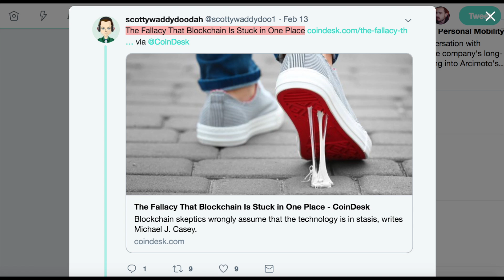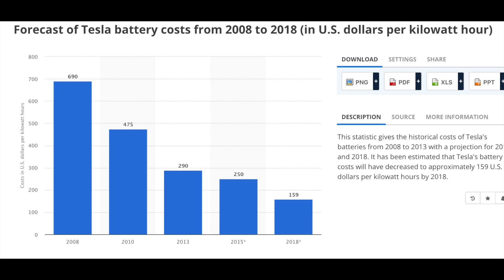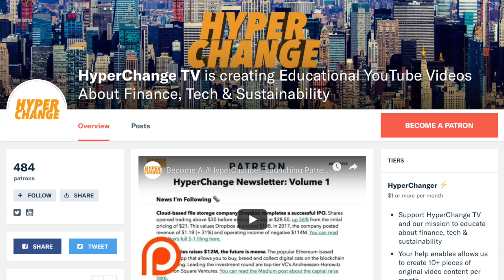The Stagnation Fallacy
The most important lense to analyze any disruptive technology through is it's rate of change AKA the pace of innovation. Critics of new technologies like EVs, indoor farming, or cryptocurrency often don't take into account the rate of change. This is what I call the Stagnation Fallacy.

LINK - Here's the Bitcoin article that sparked the idea for this episode!